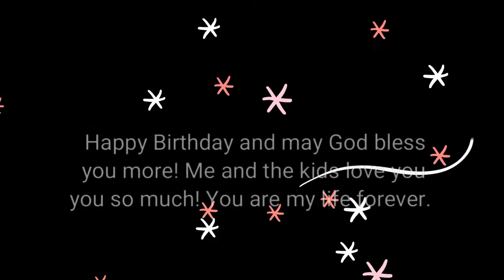Happy 37th Bday my love!